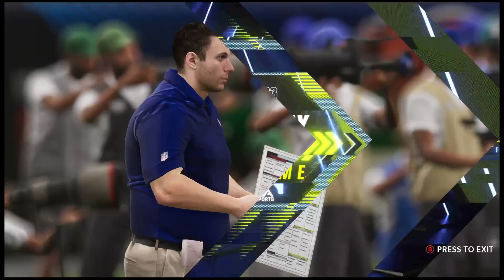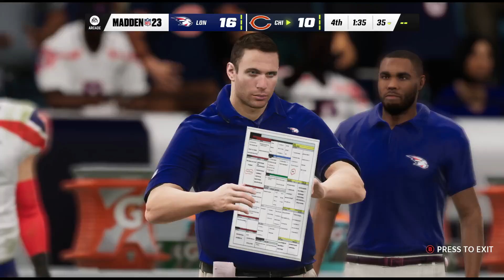LONDON BULLDOGS -FRANCHISE -SPECTATOR MODE- MADDEN NFL 23